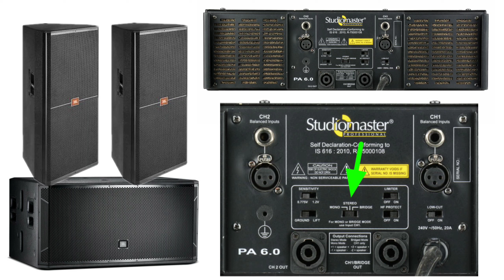2Bass 2Top एक एम्पलीफायर कनेक्सन कैसे होगा 🤔 | How To Connection | Dj Rock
2Bass 2Top Connection In 1Amplifire Full Connection Details